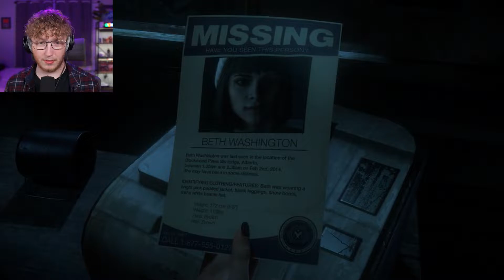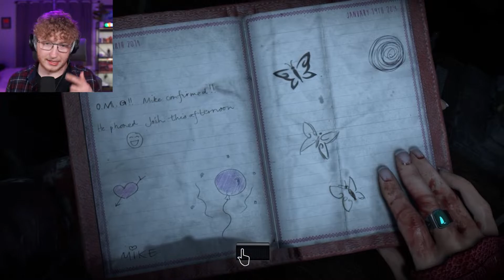NO WONDER I HAVEN'T FINISHED THIS GAME YET!!! IT'S TOO D*MN SCARY!!! | Until Dawn - Part 3